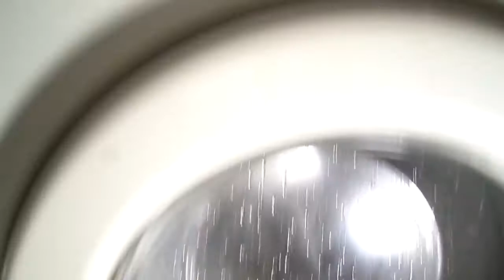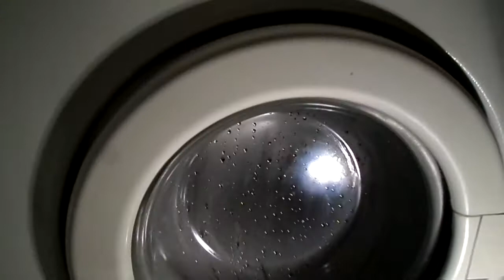Polar PDG 585 Gracja-Bawełna 60 (3/3)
Film przedstawia 4 płukanie końcowe i wirowanie końcowe na 500 obrotów :)